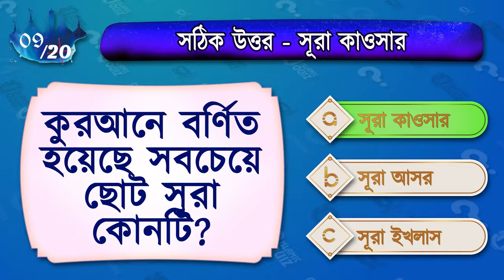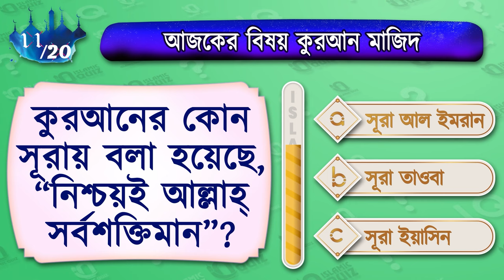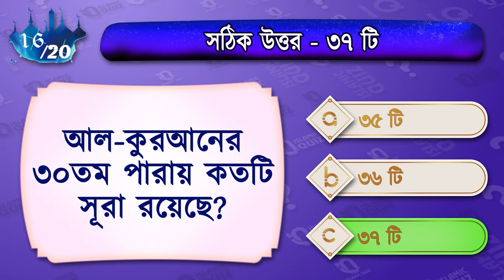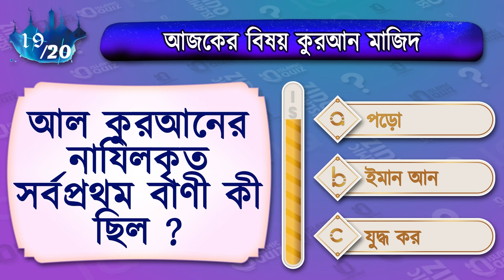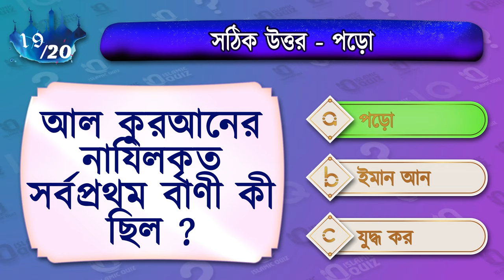কুরআন থেকে ইসলামিক কুইজ | Quran Quiz, Islamic Quiz Bangla 📖🕌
📖🕌 কুরআন ও ইসলামের বিভিন্ন বিষয় নিয়ে আপনার জ্ঞান পরীক্ষা করতে প্রস্তুত? এই কুরআন কুইজের মাধ্যমে নিজের ইসলামিক জ্ঞানকে যাচাই করুন। সহজ ও মজার প্রশ্নোত্তরের মাধ্যমে শিখুন এবং ইসলাম সম্পর্কে আরও জানুন! সবার জন্য উপযোগী এই কুইজটি এখনই খেলুন! 🌟😊